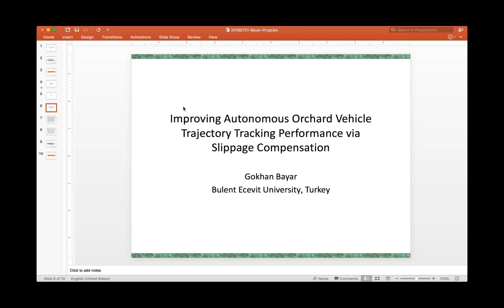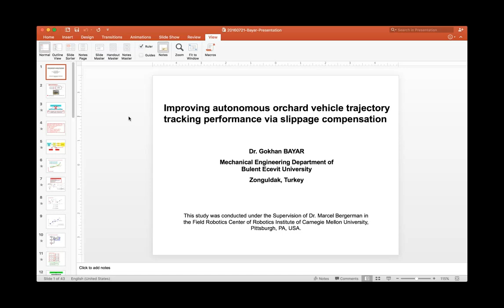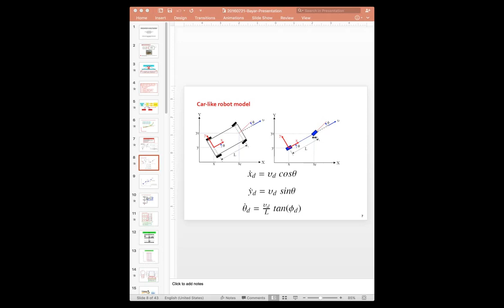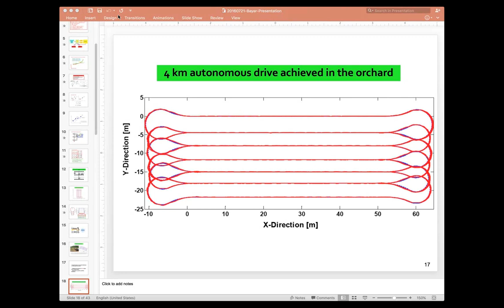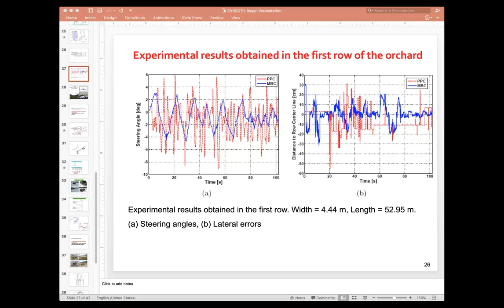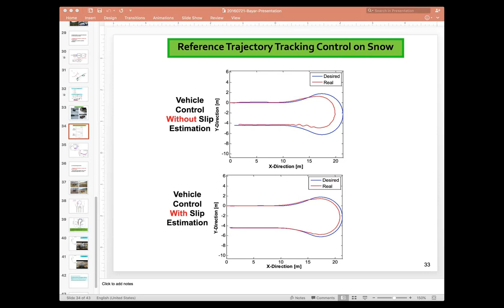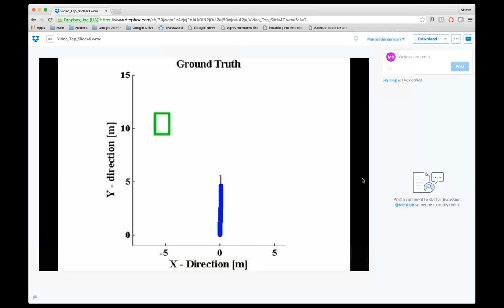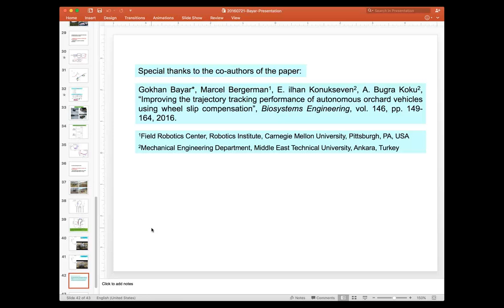TC AgRA - Webinar 39 - Improving Autonomous Orchard Vehicles Trajectory Tracking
Improving Autonomous Orchard Vehicles Trajectory Tracking Performance via Slippage Compensation

Speaker: Gokhan Bayar
Dr. Gokhan Bayar is a professor of Mechanical Engineering Department at the Bulent Ecevit University in Zonguldak, Turkey, where he leads projects and teaches courses in robotics, mechatronics, and control systems. His main interests are the design, development, modeling, and control of mobile robots and autonomous ground vehicles; and low-cost and high-resolution lidar systems for autonomous vehicle applications—especially as applied to problems in agriculture. Dr. Bayar earned M.Sc., and Ph.D. degrees in Mechanical Engineering Department from the Middle East Technical University, Ankara, Turkey. During his Ph.D. studies, he spent a year in the Field Robotics Center, Robotics Institute, Carnegie Mellon University, in Pittsburgh, where he developed a significant part of the theory and conducted many of the experiments presented today.

Abstract:
The main goal of this work is to improve trajectory tracking by an autonomous orchard vehicle by compensating for the effects of slippage. First, a wheel slippage estimator is developed and included into the system’s dynamic model. Then, appropriate back-stepping controllers are used to control the steering and velocity of the vehicle. A high accuracy positioning system is used to estimate the slip velocities of the rear wheels in the longitudinal and lateral directions. In addition to the slip compensation method, this talk will present our work on vehicle localization in the orchard using only a front-facing laser rangefinder and a new method for row turning. The methods have been implemented and tested in practice on a four-wheeled orchard vehicle with steerable front wheels and an electric rear motor in snow- and mud-covered terrain. The experimental results show that the trajectory tracking performance of the autonomous orchard vehicle improves when slippage is considered in the control loop.